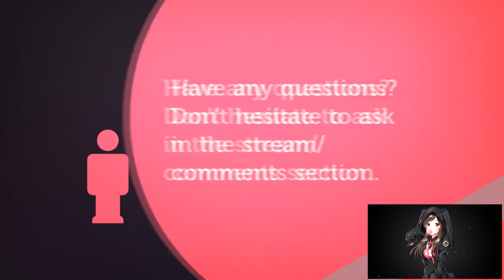MAD MAN WITH ACHIEVEMENTS | EPS 9 | ANIMAL CROSSING POCKET CAMP 📱📱📱